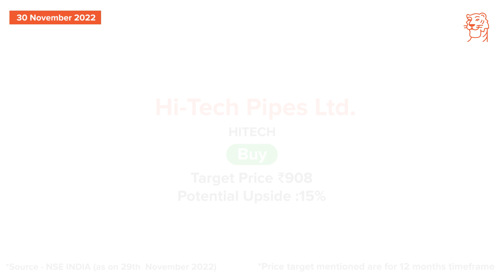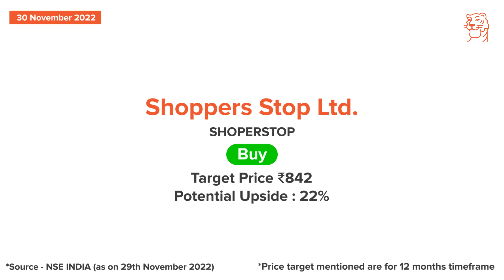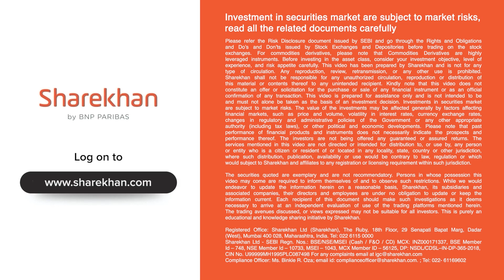Nov 30 - Sharekhan Daily 3R Research Calls - Hi-Tech Pipes and Shoppers Stop Stocks Analysis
Today, we cover the following companies:
· Hi-Tech Pipes
· Shoppers Stop

(* T&C apply)

More broadly, via these regular Sharekhan podcasts, it is our endeavor to bring listeners stock market analysis that can help them get stock investment ideas and a better grasp on which new stocks to buy and what to buy today, which shares to buy tomorrow or in the week ahead.